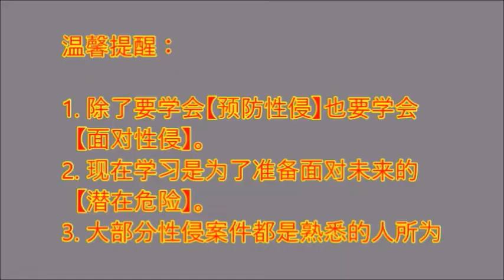ZOOM 直播网课- 防止性侵害&性犯罪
“被他人性侵”是【悲剧】。“性侵他人”是【犯罪】！

中小学生被性侵和性犯罪的报道一只居高不下。主要原因是儿童本身没有“自觉的意识”。其实，引发儿童被性侵或性犯罪的原因有很多，也涉及社会各个层面，例如缺乏正确的教育以及色情文化的蔓延之势，导致中小学生容易涉及性侵害和性犯罪。
正处于青春期的儿童因缺乏自保、自救和自爱的智慧与能力，造成许多未成年的儿童成为性侵受害者，也有的走上性犯罪的道路。
因此，要避免悲剧或者犯罪是不能只关注“预防被性侵”而已。然而，教导孩子“避免性犯罪”也是同等重要。